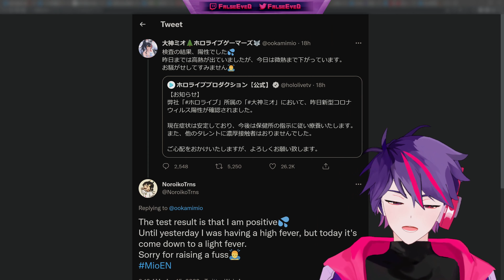QUICK VTUBER NEWS - Apr 16, 2022